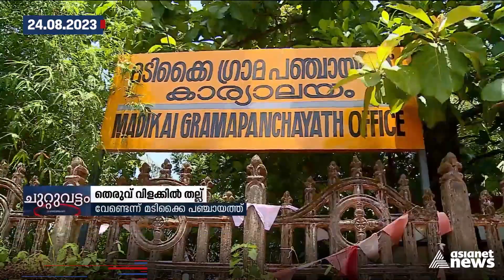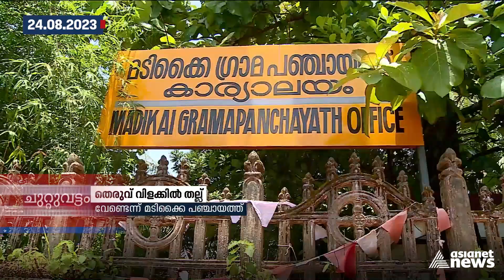രാജ്മോഹൻ ഉണ്ണിത്താൻ എംപി അനുവദിച്ച മിനിമാസ്റ്റ് ലൈറ്റ് വേണ്ടെന്ന് വെച്ച് മടിക്കൈ പഞ്ചായത്ത്